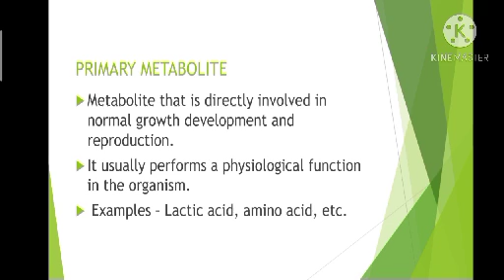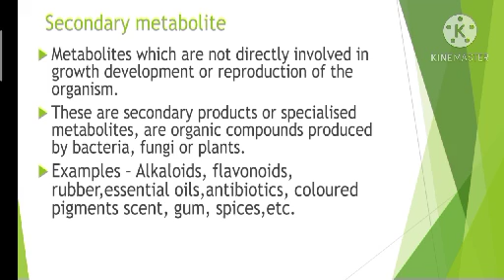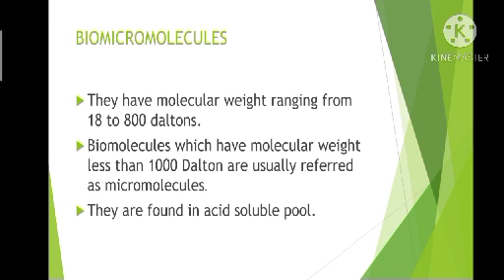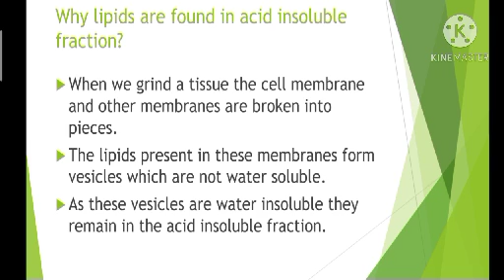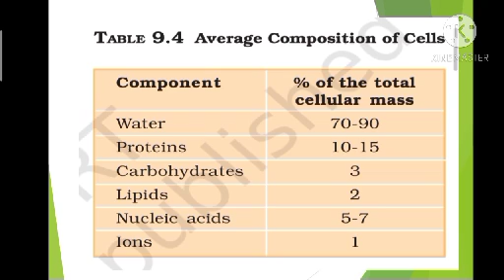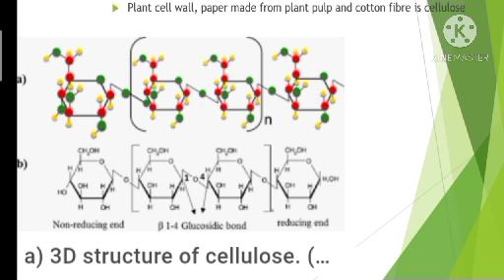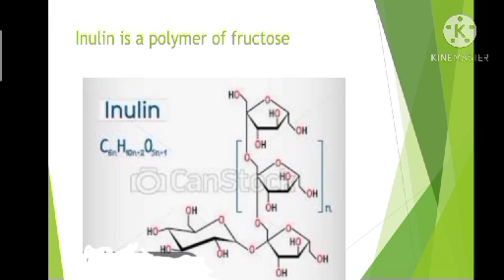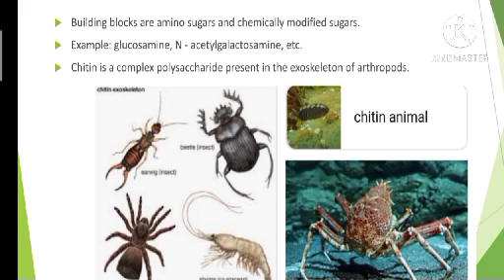Primary and secondary metabolites, Biomacromolecules and Polysaccharides.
Class 11 Chapter 9 Biomolecules - Primary and Secondary metabolites,  Biomacromolecules and Polysaccharides.